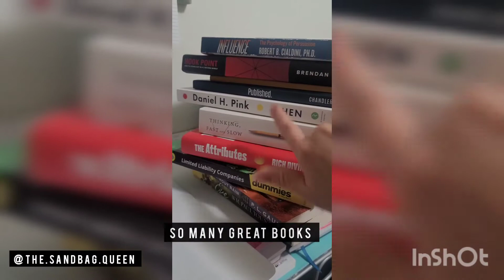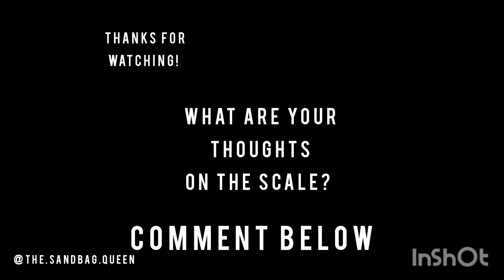75 Hard Phase 1 Vlog!! DAY 1 - This suuuuucks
I'm taking you on a journey through 30 days of grinding through this mental toughness challenge.

Some days are gonna be awesome and some will suck, but I hope they all help you learn something and challenge you to be better!!

DAY 0 and DAY 1 WERE HARD! I was so ashamed of how far I had let myself get from where I was last year. But I'm determined to get back to where I was and stay there!

Enjoy the ride and join me over on Instagram @the.sandbag.queen